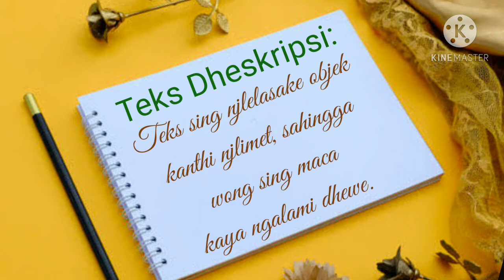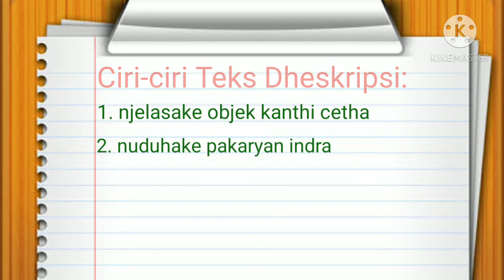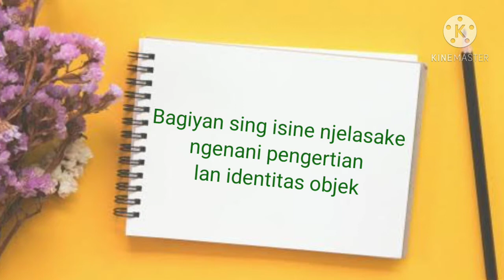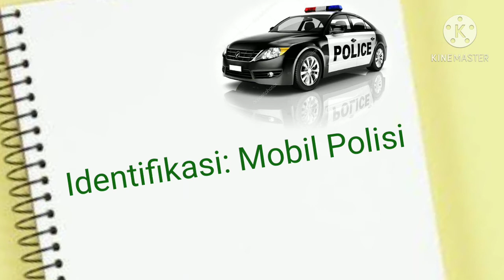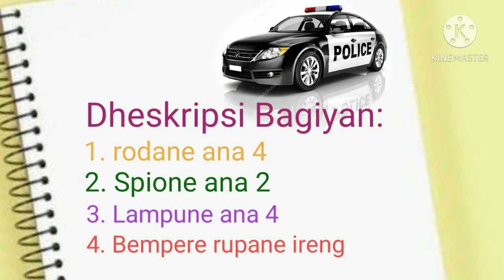Materi Bahasa Jawa Kelas 5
Bab 6 Teks Dheskripsi